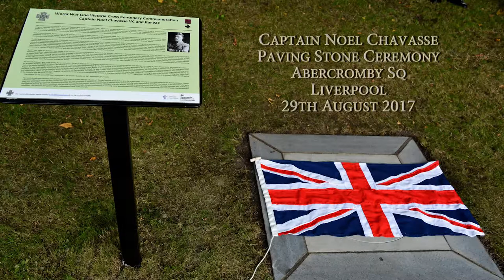Capt Noel Chavasse Paving Stone Ceremony Liverpool Aug 2017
Double VC winner Capt Noel Chavasse, had a paving stone laid in his memory close to where he lived in Liverpool.  The service was held close to his old residence in Abercromby sq, Liverpool.
The service was led by Rev Dr Crispin Pailing from Liverpool Parish Church. Dignitaries incl Lord Lieutenant of Merseyside, The High Sheriff and reps from the military and the Chavasse family were also in attendance.  The stone was unveiled by the Lord Mayor of Liverpool, Cllr Malcolm Kennedy.